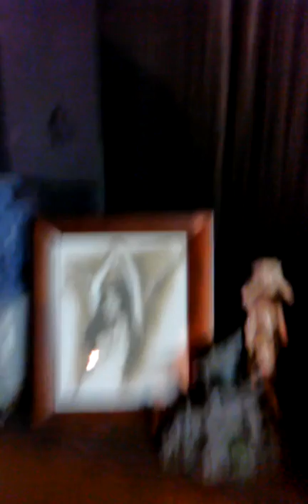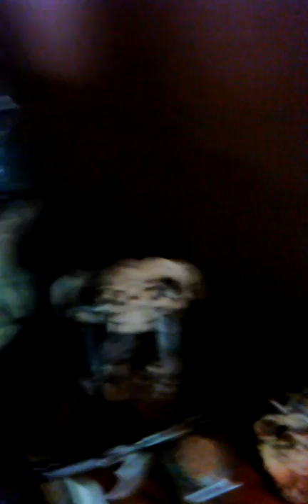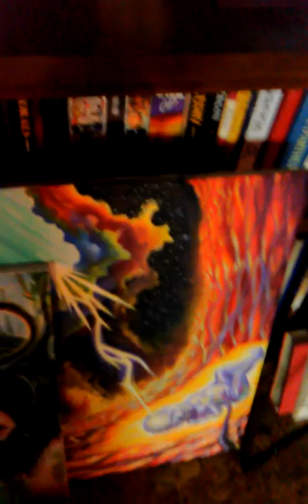By Michael Carrera